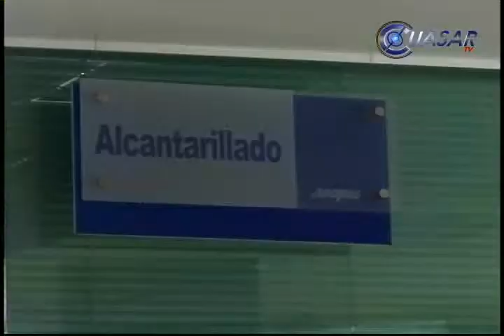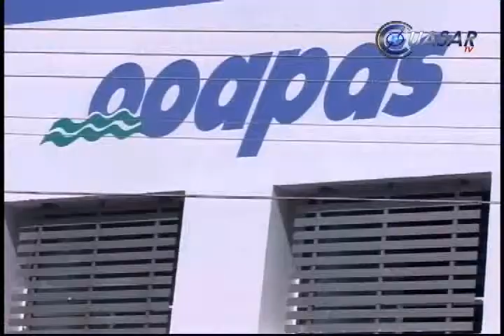Pide edil a sindicato de OOAPAS definir propuesta de ahorro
El Ayuntamiento de Morelia definirá esta semana qué acciones emprenderá respecto de la demanda de insolvencia que presentaría ante el Tribunal de Conciliación y Arbitraje, informó el alcalde Wilfrido Lázaro. ...